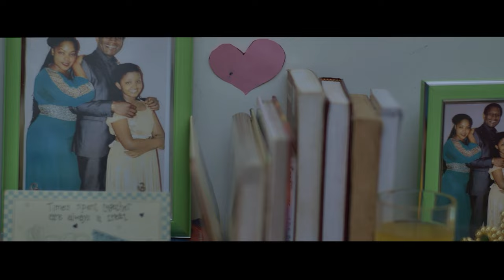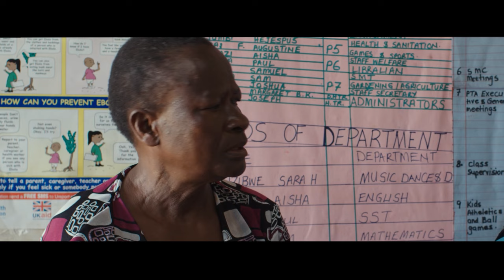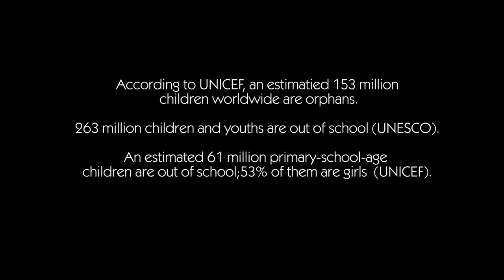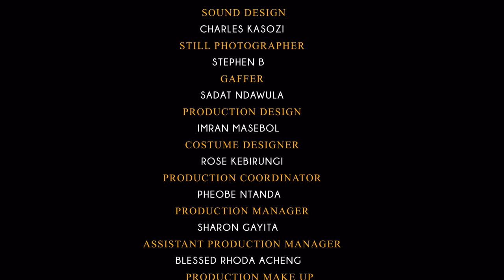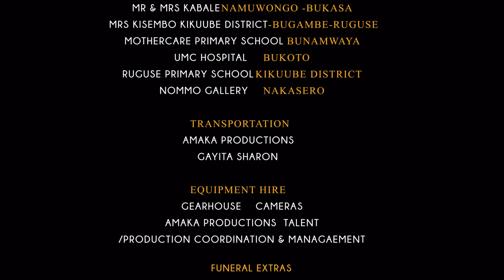CRYSTAL:COUNTLESS MISFORTUNE | Strong Female Story from Uganda | TidPix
A teenage girl succumbs to abuse at her new school after her parents’ death but her bravery and confidence turn her into an inspiration before her adversaries.
▶Watch the best Authentically African Movies and series from the continent’s most exciting filmmakers & hottest actors in full length 💥

CRYSTAL:COUNTLESS MISFORTUNE
By: Leonard Amanya
Year: 2023
Country: Uganda
Length: 95 minutes
With: Kabuye Cloe, Suzan Katooko, Edson Abitegeka, Raymond Rushabiro, Draru Hany Prisca, Imran Kajjubi, Wilson Egessa, Ivan Rad, Aisha Kyomuhangi
Language: English

TIDPIX is your destination for Authentically African movies from the continent’s most interesting filmmakers.